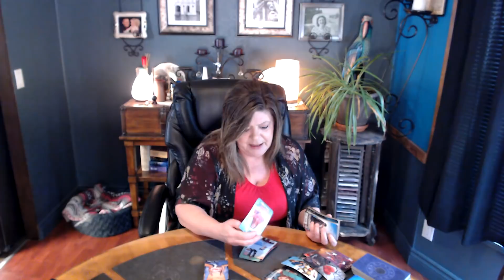HAVING MULTIPLE PARTNERS BEHIND THEIR BACK. KARMIC IS SAYING SEE YA CHUMP! NEXT VICTIM PLEASE!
BEING TAUGHT A HARSH LESSON